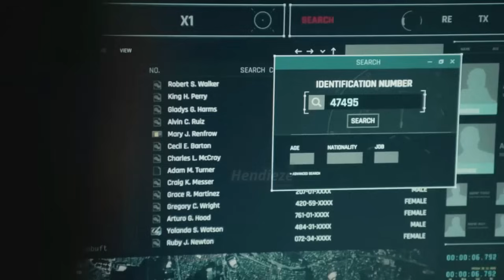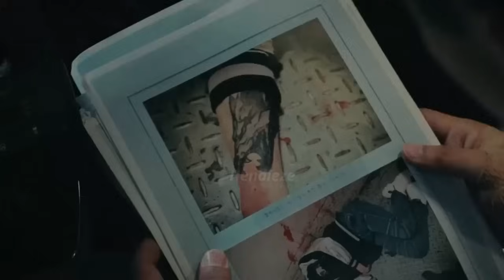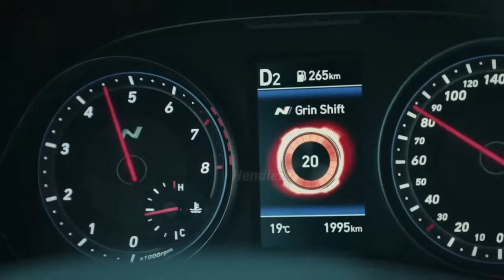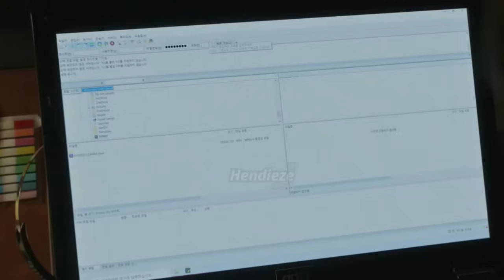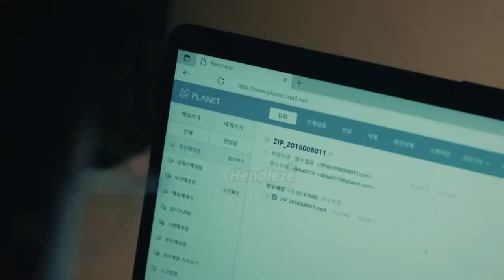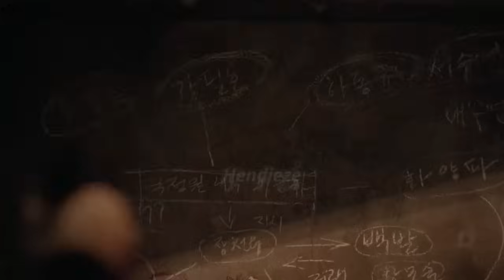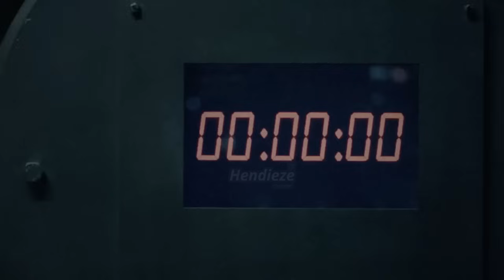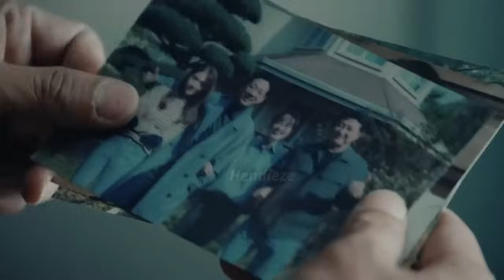KEMBALINYA AGEN BIN TERBAIK UNTUK MENEMUKAN PENGKHIANAT DI DALAM TIMNYA | Rangkum Drakor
Judul: 00:00